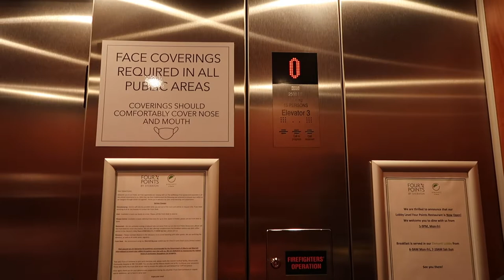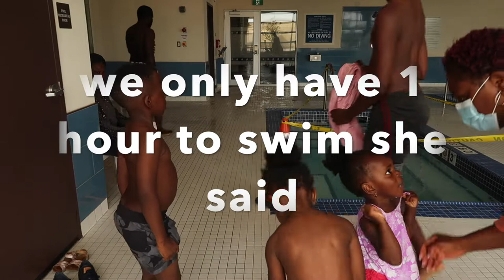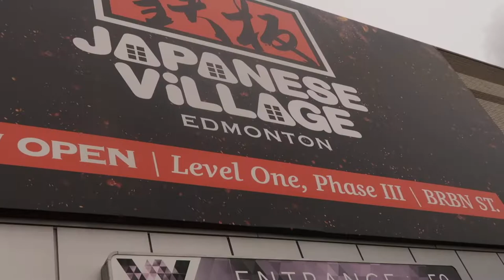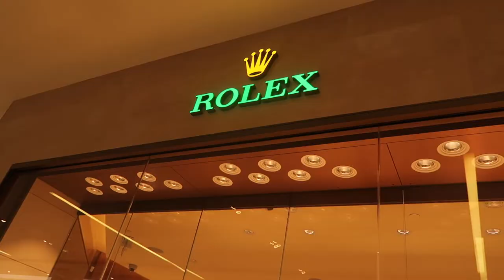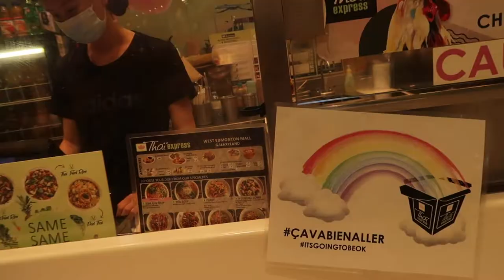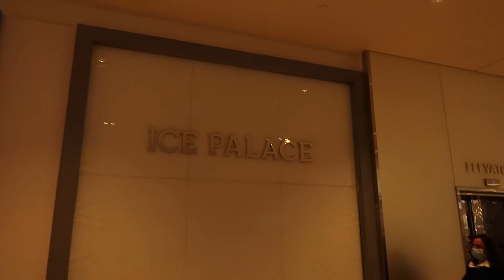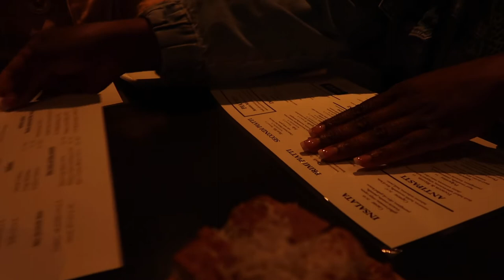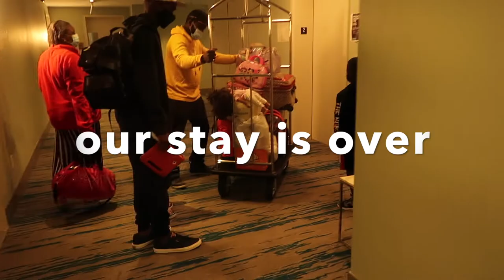THE KWECHI'S FAMILY VACATION//VLOG//LONG WEEKEND GETAWAY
Our family channel is based on our lifestyle, beauty, food,  family vlogs, and more